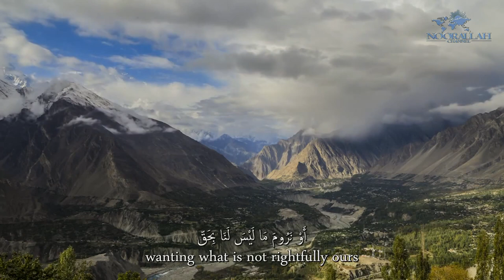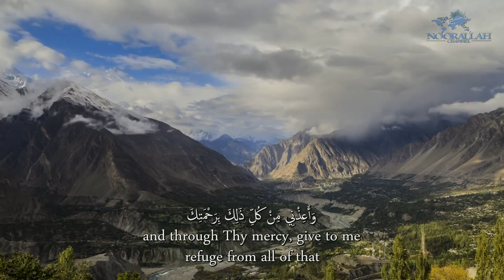Al-Sahifa Al-Sajjadiyya (8) His Dua in Seeking Refuge | الصحيفة السجادية دعـاؤه في الاستعاذة